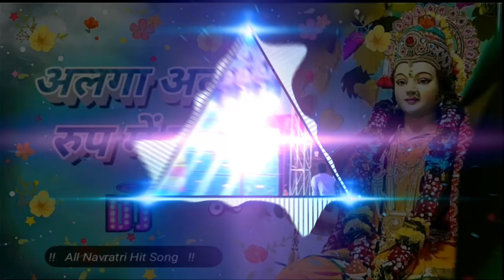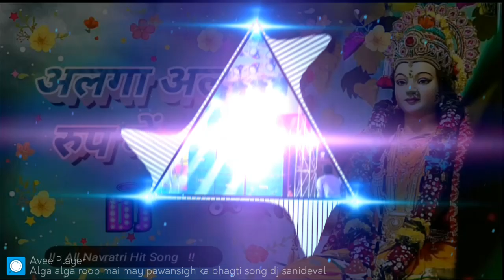Alga alga roop main may pawan singh ka bhojpuri bhagti song dj sanideval free flp project download d